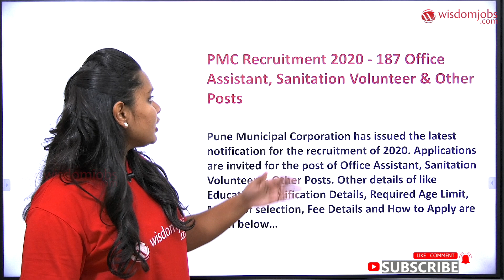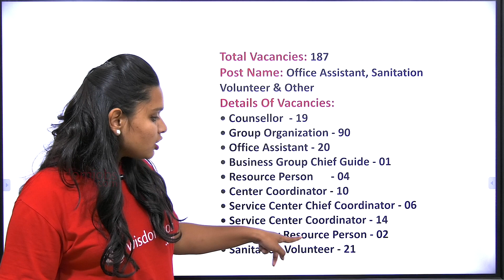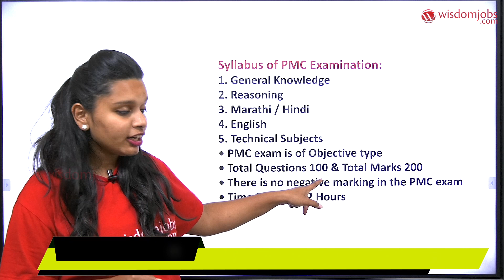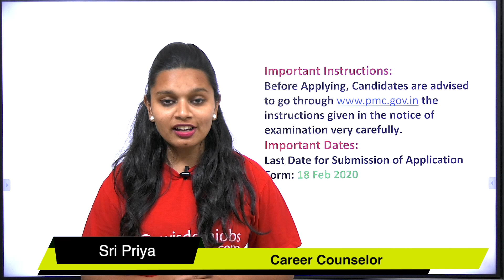Pune Municipal Corporation Jobs 2020 | 187 Office Assistant & Other Vacancies @Wisdom Jobs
This video is on Pune Municipal Corporation Jobs 2020 for 187 Office Assistant & Other Vacancies. PMC recruitment on February 12, 2020, को PMC भर्ती 2020 के सभी वर्तमान नौकरी के उद्घाटन, ऑनलाइन आवेदन करने के लिए सीधे आधिकारिक लिंक के साथ यहां अपडेट किए गए हैं। PMC भर्ती 2020 के नवीनतम रिक्ति विवरण, पंजीकरण प्रक्रिया, चयन प्रक्रिया, परीक्षा शुल्क, साक्षात्कार तिथियां और अधिक जानकारी यहाँ प्राप्त करें। Eligible and interested candidates may send their application for Pune Mahanagarpalika recruitment 2020 on or before 18th Feb 2020. More details like age limit, qualification and how to apply application for PMC Bharti 2020 is shared in this video.